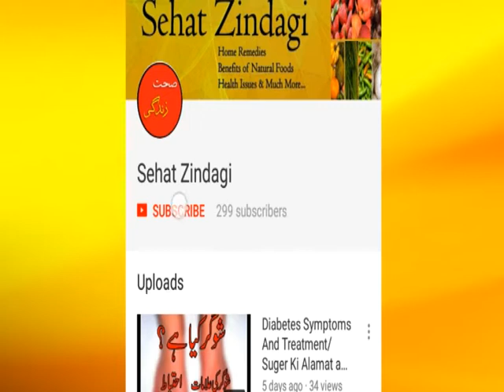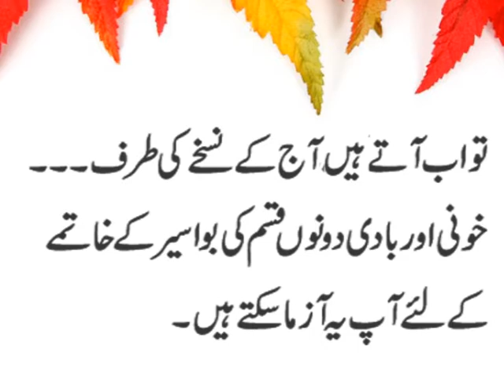Piles treatment|| Piles best home remedy|| Bawaseer Ka asan desi Ilaj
in this video you there is a simple home remedy  about Bawaseer Piles Hemorrhoids Symptoms and Treatment..the Hemorrhoids Treatment is shown using very basic things of kitchen..